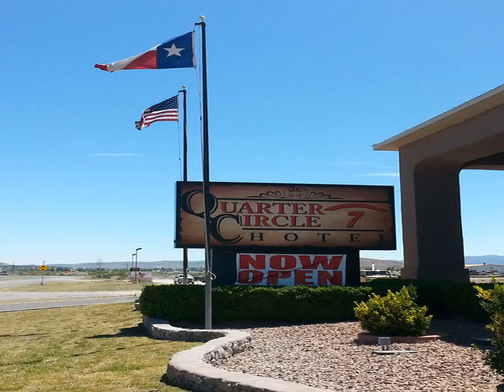Quarter Circle 7 Hotel - Alpine (Texas) - United States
Quarter Circle 7 Hotel hotel city: Alpine (Texas) - Country: United States

Located off Highway 90, this Alpine, Texas hotel features an indoor pool and a free airport transfer service.  Spacious guest rooms offer cable TV and free Wi-Fi.